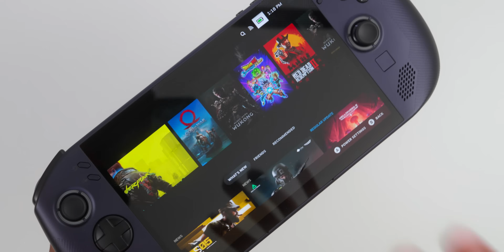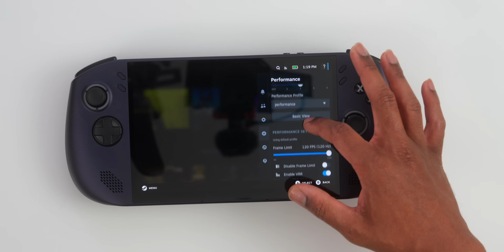Steam OS on Legion Go S - The Verdict Is In!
After One Month with the Lenovo Legion GO S with Steam OS [Z1 Extreme]  the verdict is in... Is Steam OS better than Windows...Also is this the better SteamDeck?
Legion GO S (Z1E) SteamOS
Legion GO S (Z1E) Windows
Legion GO S (Z2Go)
Legion GO
🔌 Chargers
Sharge Pwr Bank
Shrarge GaN 140W
ROG 140w GAN
Nomad 130W GaN charger
👓 My Glasses I'm wearing
🖥️  TECH Kits❗️